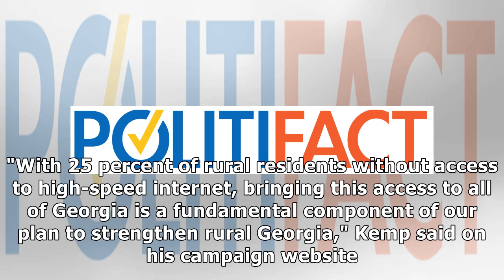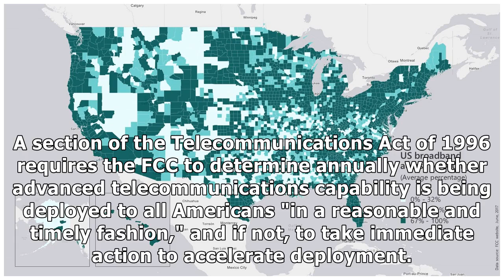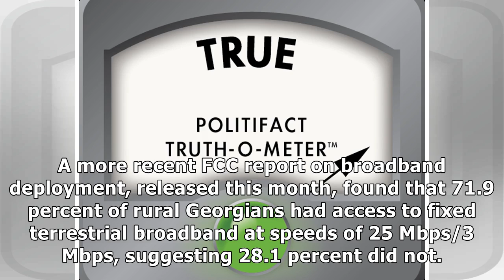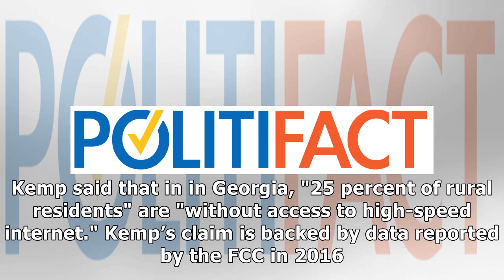France News - Does 25 percent of rural georgia lack broadband internet?